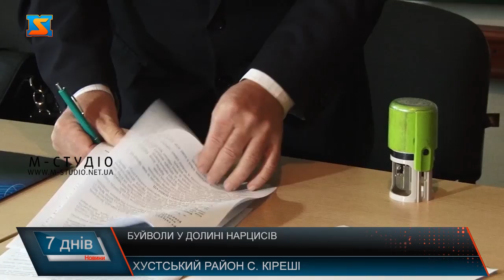Буйволи у Долині нарцисів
Про німця, що втік від цивілізації на Закарпаття і почав тут розводити буйволів Україна вже чула неодноразово.Це - Мішель Якобі, еколог з німецького міста Кіль, який вже 12-тий рік проживає у карпатських краях. За цей час чоловік вивчив діалектичний говір і знайшов чимало друзів.  Розводить чоловік велику рогату худобу зникаючих видів - буйволів, коней гуцульської породи та бурихкарпатськихкорів. Розповідає, буйволи лише на перший погляд здаються грізними тваринами, насправді ж вони дуже розумні і чутливі створіння. Поділяє уподобання Мішеля і його обраниця, в минулому жителька Берліна -Ріке де Фріз.Робота ця, розповідають екологи, не легка. Працювати доводиться по 14 годин на добу. Тварин господарі не вбивають, навпаки, працюють над розширенням популяції карпатських буйволів. З їх молока, яке вирізняється надвисокою жирністю, виготовляютьгірський сир і гуслянку – натуральний гуцульський йогурт. Цю продукцію власного виробництва обмінюють на овочі, чи інші продукти, яких у німців немає, або ж продають. За весь час перебування Мішеля в Україні його буйволи жили у Нижньому селищі, Стеблівці, Сокирниці. А на найближчі кілька місяців – для тварин знайшли нове пасовище: Долину нарцисів Карпатського біосферного заповідника.Адже актуальною проблемою на теренах заповідного масиву є заростання лучно-болотних заплавних лук вербою, деревно-чагарниковою рослинністю, що не дає можливості збільшити площу зростання нарцисів вузьколистих. А буйволи тут дуже навіть стануть у пригоді.Директор КБЗ розповідає, ідея оселити цих тварин на заповідній території з’явилася ще у 2010 році. Втілили її в життя вдалося лише через 10 років -  29 квітня, підписавши взаємовигідну безоплатну угоду про співпрацю.Тож відтепер і до осінніх холодів у Долині нарцисів мешкатиме крутороге сімейство: семеро чорних, грізних і  водночас таких ласкавих карпатських буйволів.  Доглядати за ними будуть Мішель та Ріке, а в часи їх відсутності - контролюватиме електропастух.  До того ж, оселившись тут, тварини не лише виконуватимуть роль «природних очисників», а й сприятимуть розвитку туристичної галузі. Аджезнайдеться чимало охочих познайомитися із рогатими не тільки в період цвітіння нарцисів, а й задовго після.  Чого лише вартує одна світлина із найменшим - буйволятком Ієшуа!